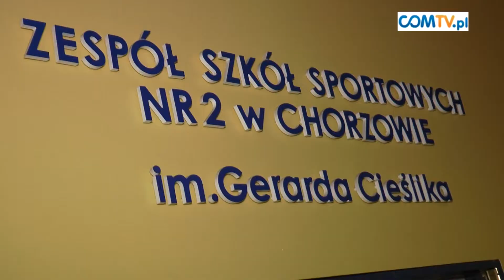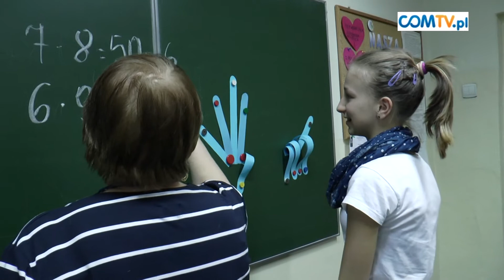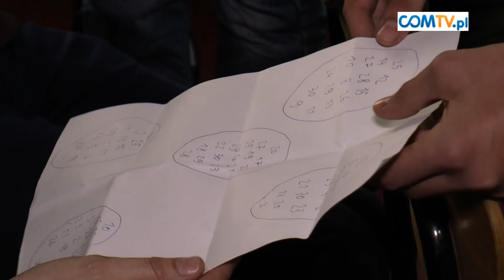IV WIECZORNE SPOTKANIA Z MATEMATYKĄ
Ponad setka dzieci wzięła udział w IV Wieczornym Spotkaniu z Matematyką. Wydarzenie organizowane przez Zespół Szkół Sportowych nr 2 w Chorzowie ma na celu zaciekawić najmłodszych matematyką w każdej postaci.